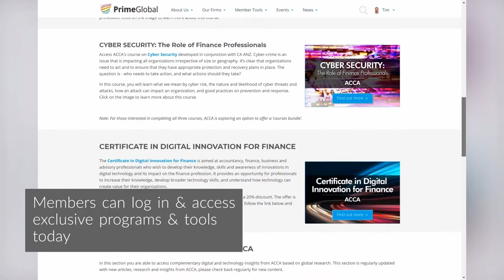PrimeGlobal & ACCA | A Global Strategic Partnership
As one of the five largest associations of independent accounting firms in the world, PrimeGlobal member firms offer a powerful range of services and industry expertise to meet your needs – around the globe, around the clock. Global Reach. Local Understanding. Personal Connections. That’s the power of PrimeGlobal.